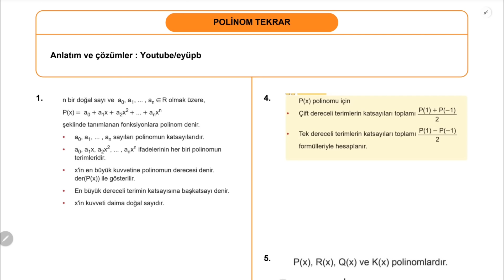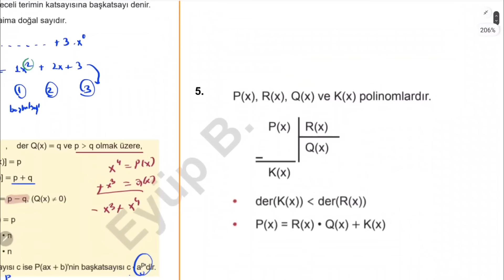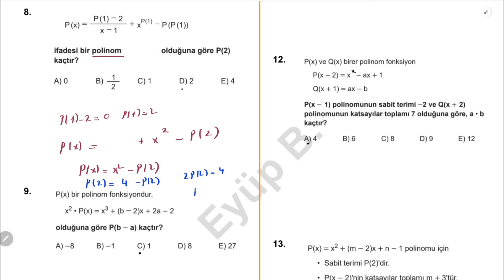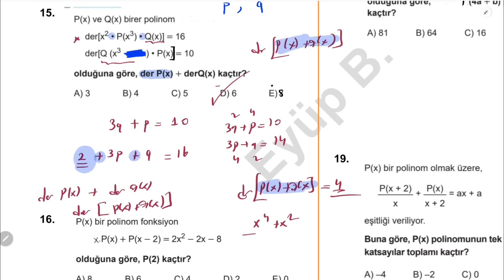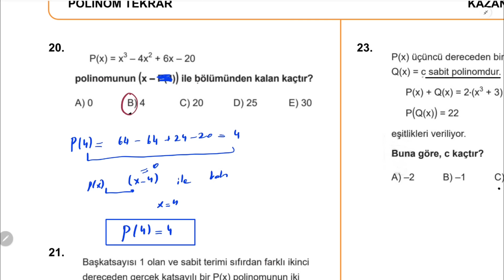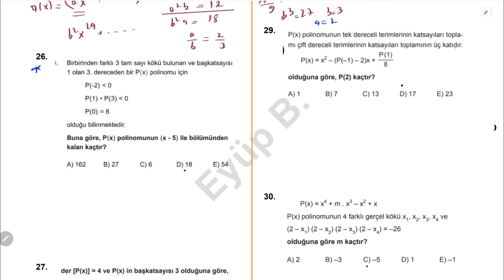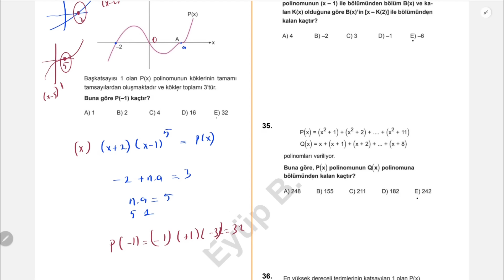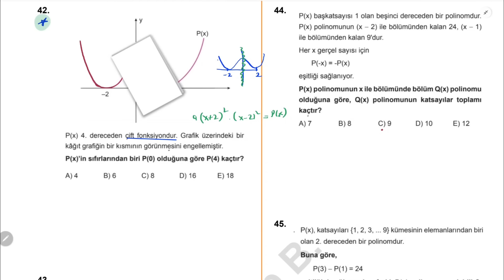AYT TEKRAR POLİNOM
Daha fazla tekrar yapacağım diyorsan önceki tekrar videoları

Eyüp B Ayt Soru Bankası(Yorum soruları görmek için)

1Soruyorum

Hedef ilk 1000